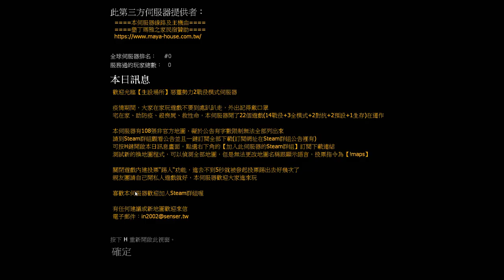【L4D2】惡靈勢力2 神還原《惡靈古堡》逼真程度直逼電影！The Hive ft.問問WUN WUN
Computer equipment
CPU: Intel i9-9900K
Motherboard: Gigabyte Z390M GAMING
Memory: 16G DDR4-2666
Hard Disk: 512G SSD + 2TB
Graphics card: Gigabyte RTX2080Ti

1. 禁止轉載營利之使用
2. 禁止放置自身頻道之使用